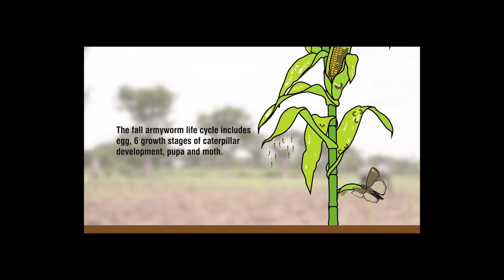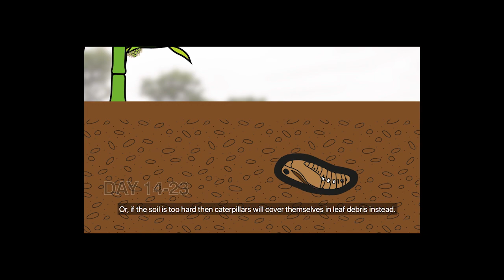Fall Armyworm Life Cycle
Fall Armyworm Lifecycle video: This video describes all the stages of a Fall Army Worm’s life. This helps to identify the presence of a Fall Army Worm in farmers’ fields and possible damage caused by them.